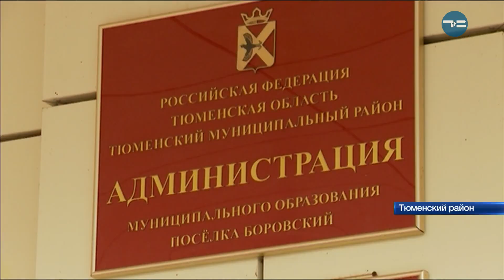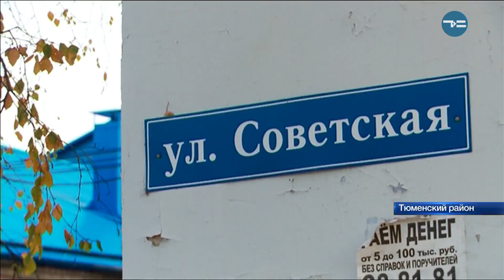Переселение из аварийного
Более 7 тысяч помещений в Тюменской области попали в новую программу по переселению людей из аварийного жилья. Объём работ впечатляет - это почти в два раза больше, чем на предыдущем этапе. Однако, не все районы области попали в список. Армизонский, Сорокинский, Юргинский и Казанский остались в стороне. Там просто нет аварийных домов. Тем временем, в центре работу уже начинают.